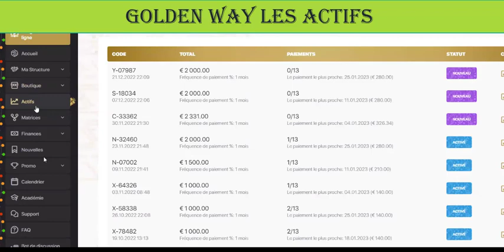GOLDENWAY LES ACTIFS PRESENTATION 👉 J'ai laissé le lien pour toi en description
💪💪Comment devenir millionnaire en euro chez golden way groupe 💪💪
🚨1 inscrivez👇👇👇👇
🚨2 validez votre identité  😊
🚨3 achetez votre certificat de lingot d'or ( votre investissement  minimum 50€ )et choisissez  votre fréquence de réception de dividendes ( séminale; mensuel, trimestriel ;semestriel  ou annuel ) 🥳🥳🎊🎊🎉🎉
🚨4 gagnez jusqu' a 360% de gains total par année en mode  passif 💸💱💸💸💸💸
🚨5 partagez  opportunité  et gagnez plus entre 10% à 19% de gains de parrainage si vs développez un réseau💼💼
🚨6 bénéficiez de la matrix indivisible à 7 places holala du lourd !🤭🤭🤭🤭🤭
🚨7 gagnez des voitures de luxe

Golden way group la liberté  financière XXXXXXXL   en un clic 🚀🚀💸💸💸😲😲😲😲
😋😋La meilleure Nouvelle alors: à la fin du contrat donc après 1 an ,vous avez l'option de recevoir votre lingot  d'or ,soit le  reinvestir,ou alors le retirer en argent €€€€ à -15% de votre investissement de départ  🎈🎈🥳🥳🥳
💉💉💉LA PAUVRETÉ  EST TERMINÉE  CHEZ GOLDEN WAY🤑🤑🤑🤑
 GROUPE🥉🥉🥉🥉🥉

🤏Petit secret : les intérêts  composés chez golden way c' est Fantastique vous gagnerez doublement en pratiquant  l,intérêt composé
✅Retrait tout les mercredi dés 50€
✅mode de paiement: PM,payeer,bitcoin, eth,solde du compte
✅possibilité de transférer des fonds entre membre dés 10€👌
✅50€ Changera totalement votre style de vie 🤗🤗
🔴🥳Plus de détails là

🔍L'or est une richesse !!!

🔥🔥VOICI 3 PROJET QUI VONT CREER DES MILLIONNAIRES EN 2023🔥🔥

goldenway est une société implantée à Dubaï et dirigée par Olesia Galusha, femme d'affaire ukrénienne spécialiste dans la négoce de l'or depuis plus de 25 ans. Golden Way attire de plus en plus d'investisseurs et professionnels du Marketing de réseau en les récompensant par des bonus de 3 à 5% par semaine.
 Ce projet nous paie tous les jours depuis 2019👉ton lien d'invitation ↗️.

*Voici pour toi lien pour gagner 9% tous les semaines*👇👇

👇▬▬▬▬▬▬▬ ➡️LES MEILLEURS EXCHANGES CRYPTO CENTRALISES (CEX & DEX) avec COMMISSIONS ▬▬▬▬▬▬▬ 🎯

✅🔥 ➡️BINANCE CEX 👇👇👇👇 inscrivez-vous et réduisez vos frais de 40% sur chaque trade avec mon lien